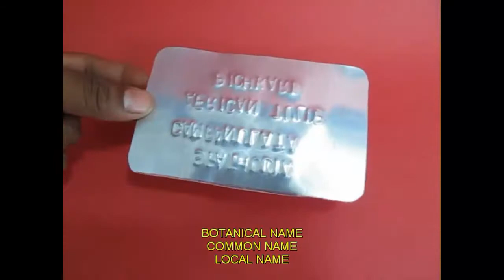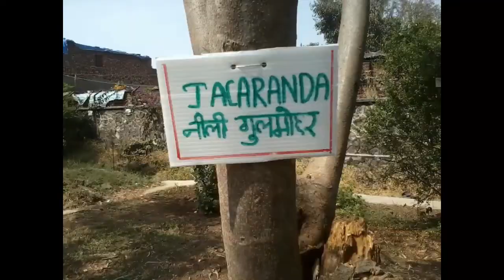Tree Name Plate | Gujarati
Three are trees all around us and they become friends if we know their names. Trees give us food, shelter, wood, shade, fuel and much more. But still we know very little about trees. If we put little name plates on trees then people can know their names and say a “hello” to a tree. To make nameplates you will an Alphabet Punch set which are like hardened chisels. There are also number punches from 0 to 9. The letter punches come in various font sizes. Take a thin aluminum sheet and place it on an old magazine. Place the appropriate punch and hammer and the letter will be embossed. Slowly, emboss the whole name of the tree. This is the Spathodea campanulata – also called as the Syringe Tree. To increase the visibility inlay the embossing with a marker pen. This way people can read the name from far away and this will be good public education. Apart from the Botanical name you can also write the common English name and the Local name. Make many name plates and tie them to trees, bushes and shrubs. You can emboss names of trees on the inside of Tetrapaks. Schools could take this project and encourage children to place name plates on trees. This will be great public education. This work was supported by IUCAA and Tata Trust. This film was made by Ashok Rupner TATA Trust: Education is one of the key focus areas for Tata Trusts, aiming towards enabling access of quality education to the underprivileged population in India. To facilitate quality in teaching and learning of Science education through workshops, capacity building and resource creation, Tata Trusts have been supporting Muktangan Vigyan Shodhika (MVS), IUCAA's Children’s Science Centre, since inception. To know more about other initiatives of Tata Trusts, please